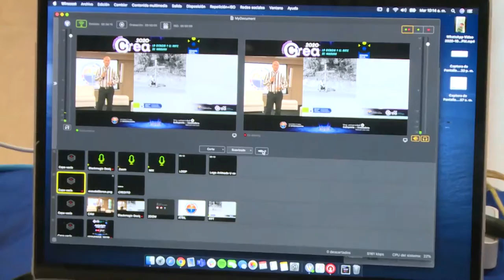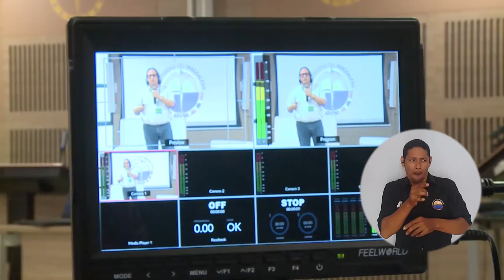BA261_UNIMAGDALENA CREA CELEBRA LA CIENCIA , LA TECNOLOGÍA, LA INNOVACIÓN Y EL EMPRENDIMIENTO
La Universidad del Magdalena, desarrolla la octava Semana de la Ciencia, la Tecnología, la Innovación y el Emprendimiento - UNIMAGDALENA CREA ‘La Ciencia y el Arte de Innovar’, evento que se lleva a cabo por primera vez de forma virtual a causa de las restricciones por la pandemia del Covid – 19. La programación académica que se transmite por Facebook Live, culminará este viernes 23 de octubre.